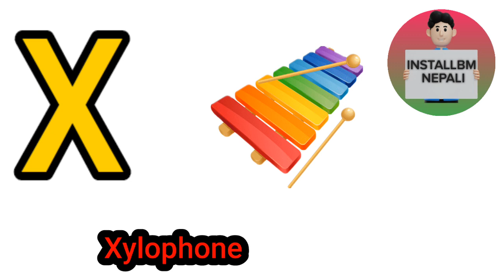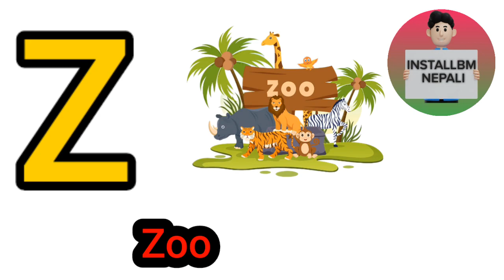A For Aeroplane || Phonic Song For Baby Part 17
In This Video kids learn A For Aeroplane About A To Z.
Cover Topic:-
1. a for aeroplane
2. a for aeroplane b for bicycle
3. a for aeroplane drawing
4. a for aeroplane a for apple a for ant
5. a for aeroplane b for banana
6. a for aeroplane spelling
7. a for aeroplane, phonics song
8. phonics song with two words
9. phonics song abc
10. phonics song for kids
11. phonics song alphabet
12. phonics song for children
13. phonics song a to z
14. phonics song abcd
15. phonics song a is for apple
16. a for apple b for ball c for cat
17. A For Aeroplane Song For Baby Alphabet Phonics Song
18. cartoon video

Installbm Nepali.

 In This Channel  We provide Videos For Kid's Basic Learning In English
 And Nepali Language. Every Videos
 In Very Simple Language Which Every Child Understand Very Simply.
 My Videos Topic:-
1.Nepali Varnmala
2.Nepali Phonics song
 3.English Phonics song
 4.Number Counting
 5.Roman Number Counting
6.Alphabet song